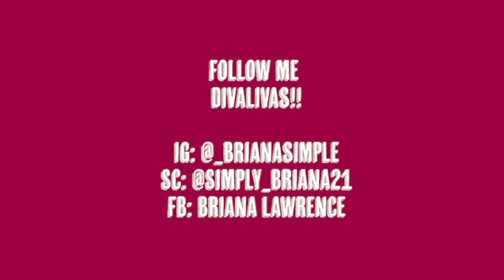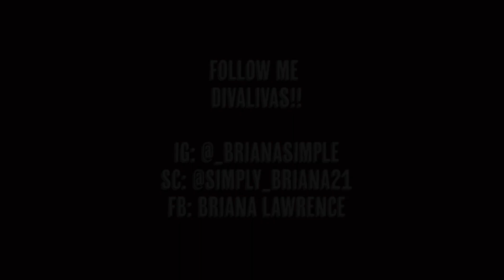Life after Brand♥️n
Edits by : @sicarah